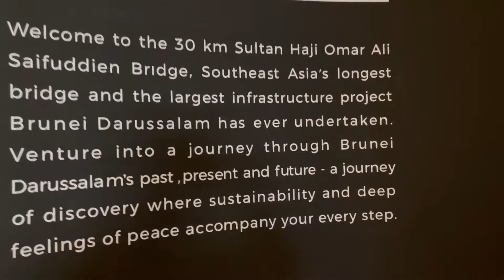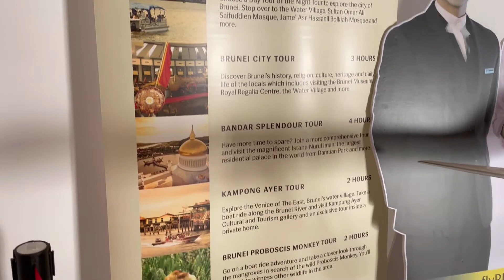Kingdom Of Brunei Pavilion - Expo 2020 Dubai